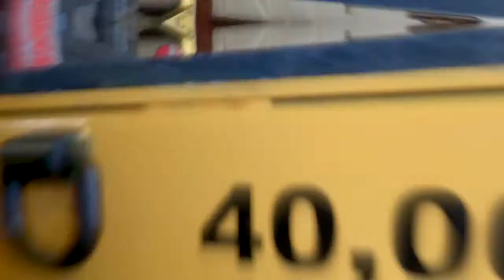40k Capacity Scooter Trailer | Green Valley Manufacturing